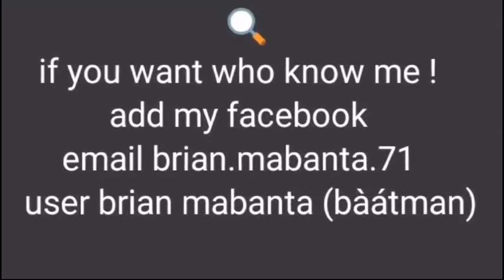EXCITING FUNNY VIDEOS MoreWatching🎥🎬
" EXCITING videoS "